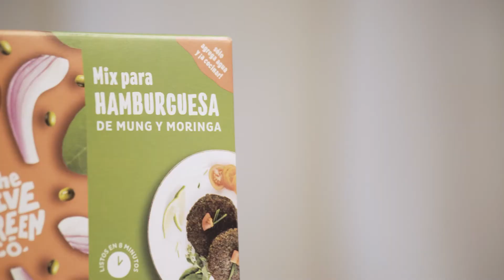The Live Green Company, una empresa chilena de alimentos de origen vegetal